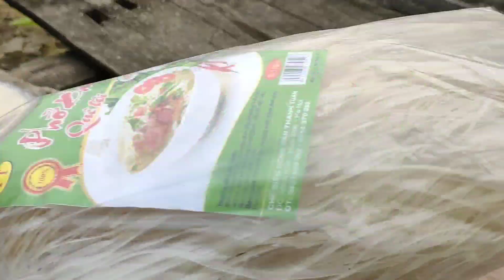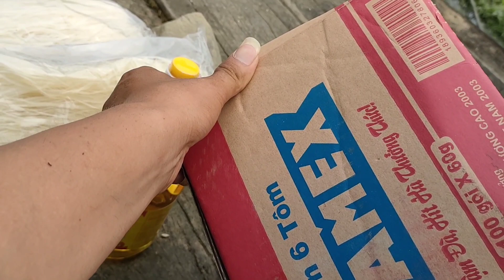Vợ chồng trẻ ở trên núi có hoàn cảnh đặc biệt khó khăn | quà cô THU VÂN ở California Mỹ tài trợ